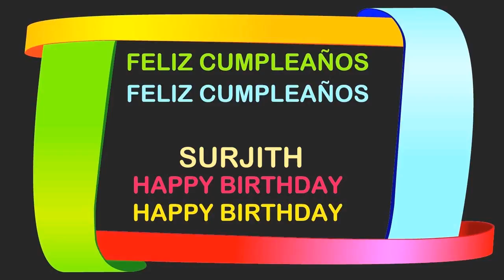Surjith Birthday Postcards & Postales